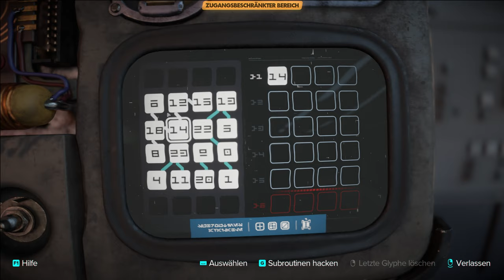Star Wars Outlaws - Lets Play Deutsch - E13 | 4K